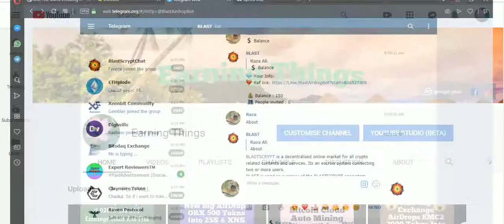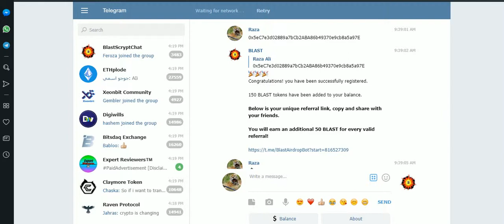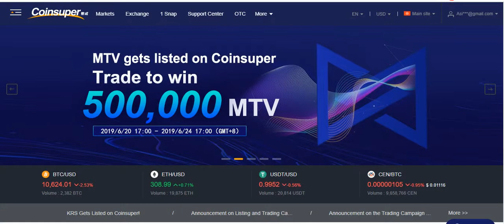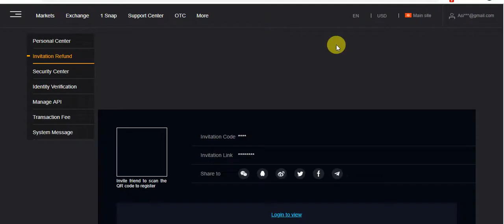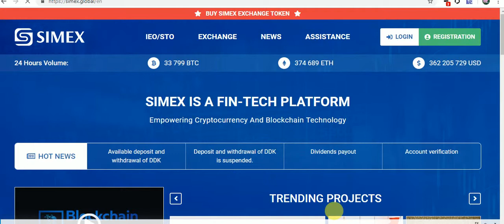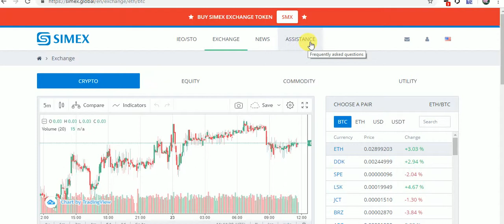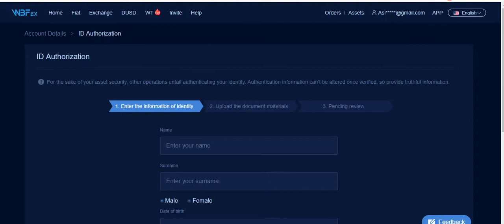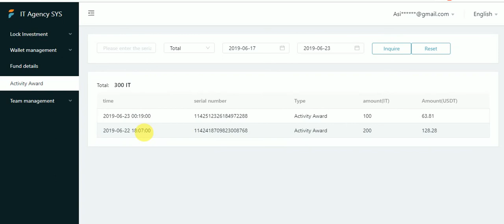New Big AirDrop 150 BLSAT Coins & Exchange Toknes & 128 USDT Coins